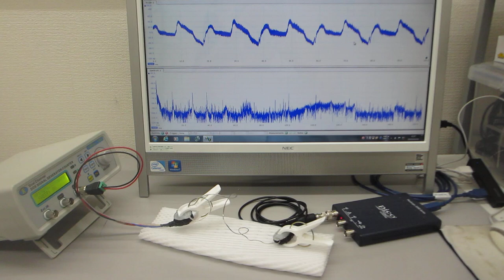超音波（圧電素子）を利用した振動測定：電動歯ブラシ（超音波 1.6MHz 振動 130Hz)